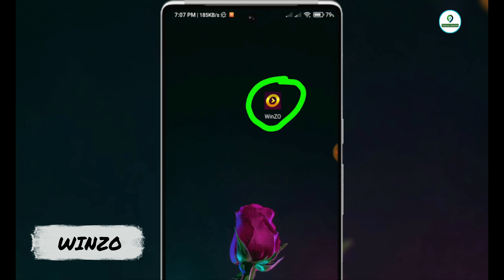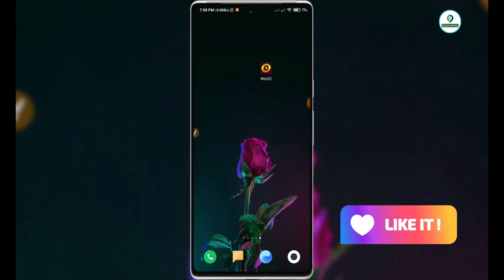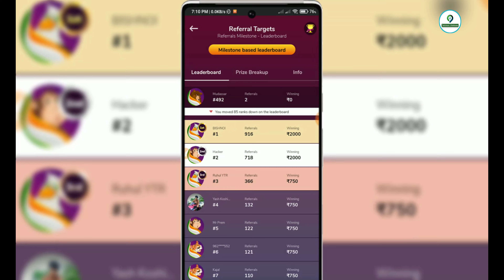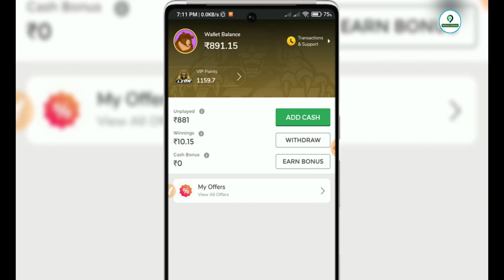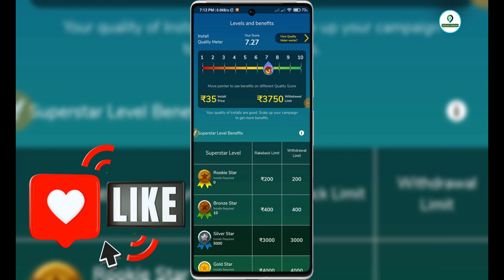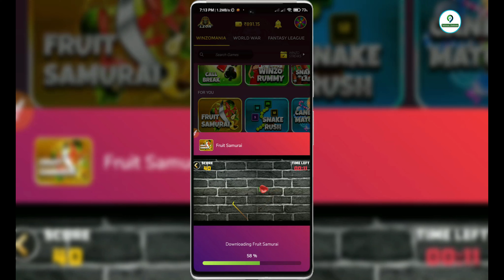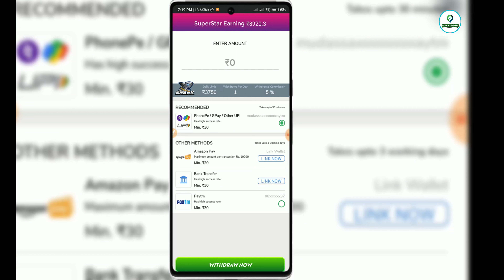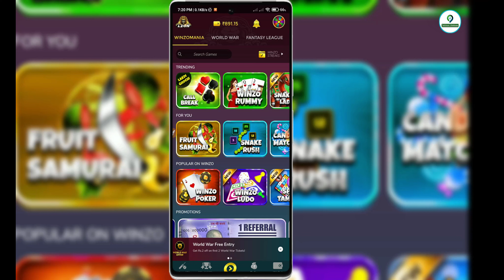I Earned 2 Lakh in one App | With Proof | Per Month 1 Lakh | Make Money Online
Hello Dosto aaj ke iss video me maine aapsab ke liye ek aisa app lekar aaya hun jiss se maine 2 Lakh se Jyda ka Earning ke hain , App ko download karte he paisa kamana suru kar sakte

your quires -

2022 best earning app
2022 best earning app without investment
2022 best earning app today
2022 best earning application
2022 best earning app earn daily free paytm cash without investment earn money online
2022 best earning game
2022 best earning app top 5 earn money app
2022 best earning website
2022 best earning app tamil
2022 best earning game app
2022 best earning app telugu
2022 best earning app paytm cash